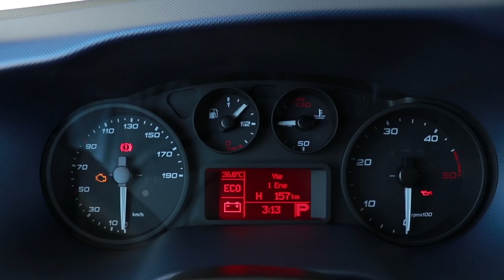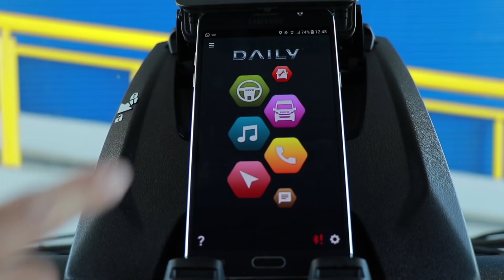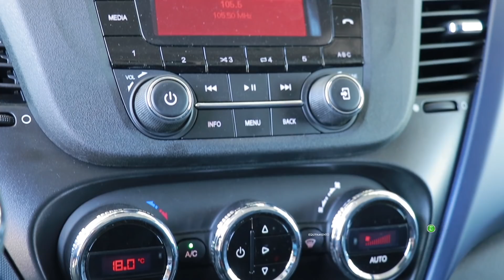Iveco Daily Hi Matic - Contacto - Matías Antico - TN Autos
Manejamos el furgón utilitario más moderno del mercado. Importado de Italia, ya está a la venta en Argentina con motor TD y caja automática de 8 marchas.
(Emitido en TN Autos 167, 25 de noviembre de 2017)